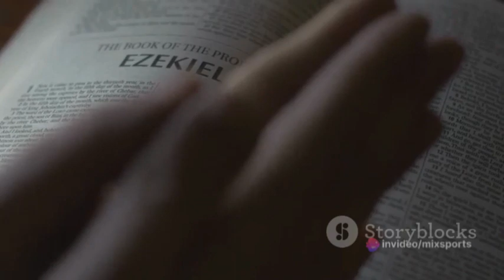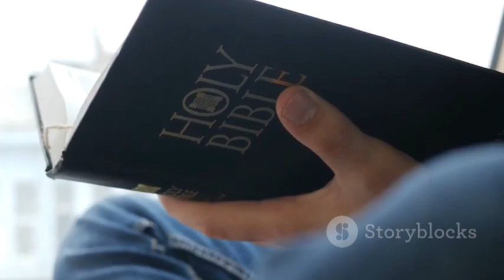Lent Season: The Journey of Temptation